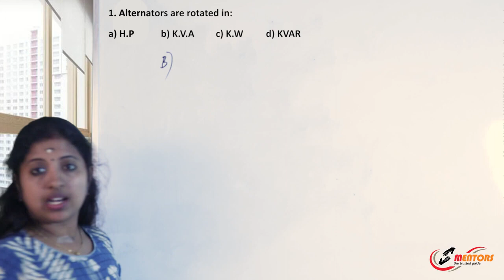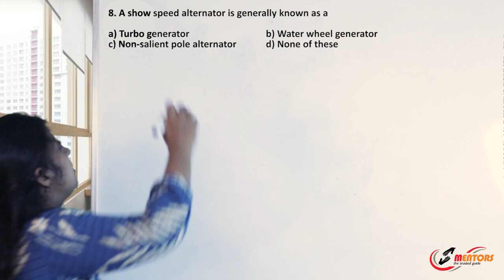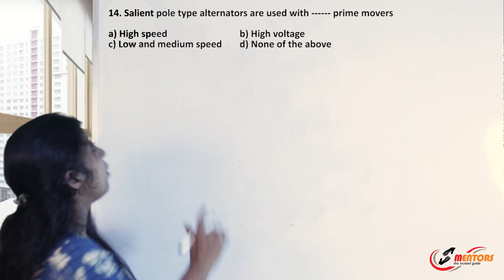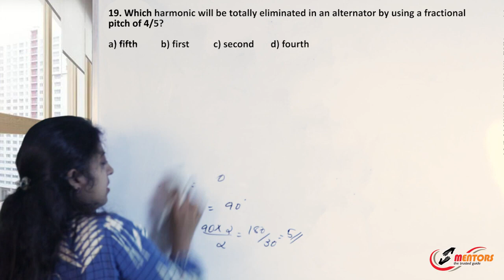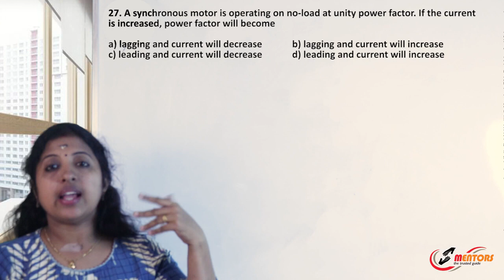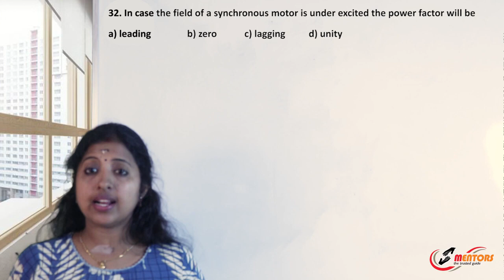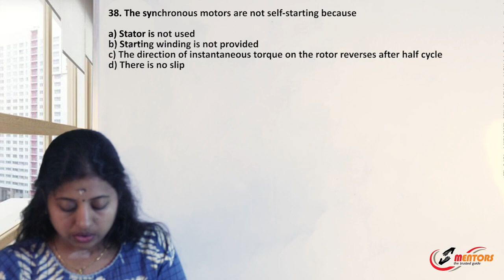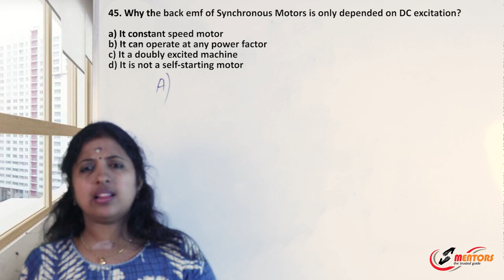AC MACHINES-SYNCHRONOUS MOTOR-QUESTION PAPPER DISCUSSION | KSEB SUB ENGINEER